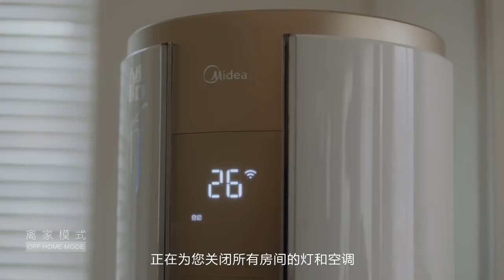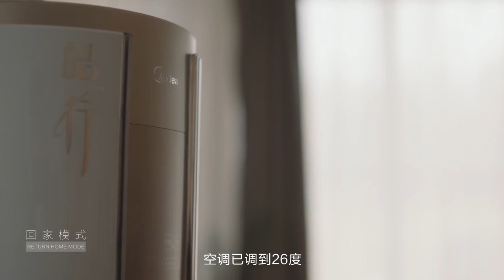『睿亮Relight』天貓精靈方糖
【原廠】天貓精靈方糖 售價💰499
人工智能AI音箱2代藍牙WiFi音響
語音助手 聲控智能語音控制音箱
台灣發貨附發票